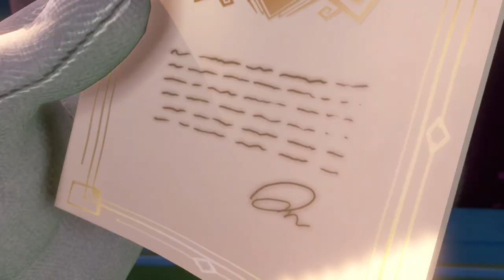LUIGI'S MANSION 3 DECOUVERTE FR (SWITCH)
découverte de ce nouveau luigi's mansion